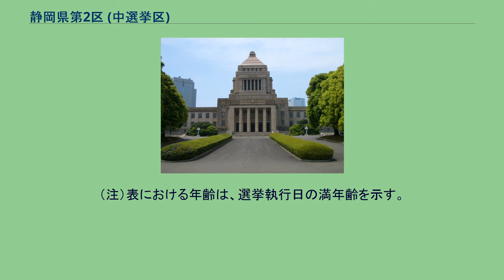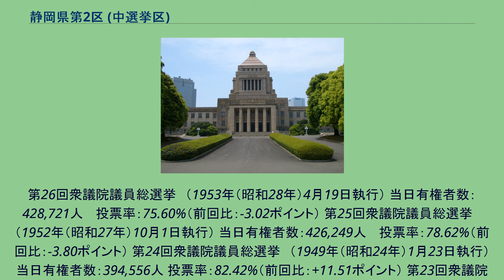静岡県第2区 (中選挙区)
静岡県第2区（しずおかけんだい2く）は、かつての中選挙区制のもと存在した衆議院の選挙区。
1947年の第23回衆議院議員総選挙から、1993年の第40回衆議院議員総選挙まで、この選挙区でもって選挙が行われた。
区域は静岡県の伊豆半島を含めた東部。
定数は5。
元内閣総理大臣石橋湛山の選出区だった。
第40回総選挙（1993年・平成5年）時点の区域 1950年（昭和25年）公職選挙法施行当時の区域は以下のようである。
（注）表における年齢は、選挙執行日の満年齢を示す。
第26回衆議院議員総選挙　（1953年（昭和28年）4月19日執行） 当日有権者数：428,721人 　投票率：75.60%（前回比：-3.02ポイント） 第25回衆議院議員総選挙　（1952年（昭和27年）10月1日執行） 当日有権者数：426,249人 　投票率：78.62%（前回比：-3.80ポイント） 第24回衆議院議員総選挙　（1949年（昭和24年）1月23日執行） 当日有権者数：394,556人 投票率：82.42%（前回比：+11.51ポイント） 第23回衆議院議員総選挙　（1947年（昭和22年）4月25日執行） 当日有権者数：390,341人　最終投票率：70.91%（前回比：---ポイント）